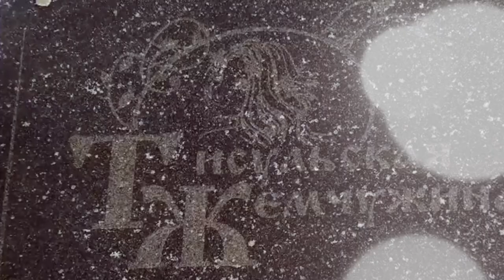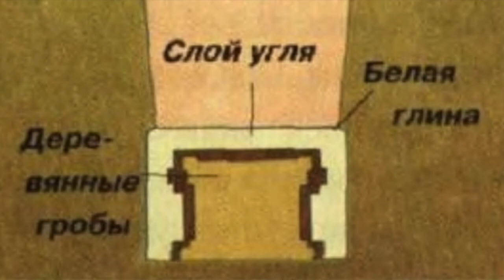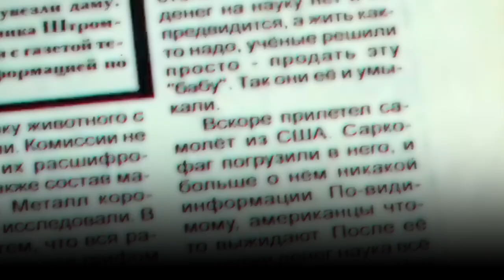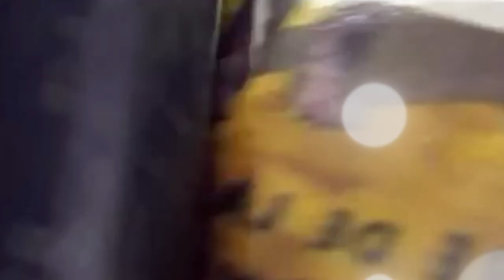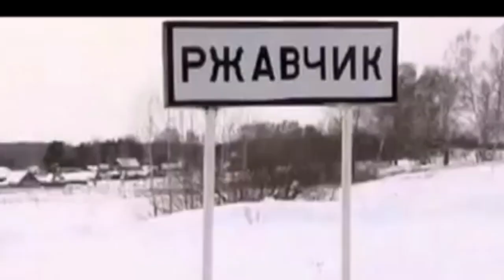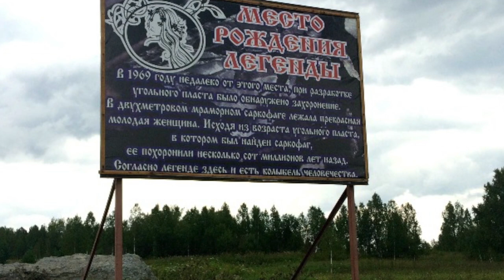The Tisul Princess - a secret that cannot be revealed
The story of the discovery of the Tisul Princess dates back to 1969, when miner Ivan Karnaukhov stumbled upon a coffin with a woman sleeping in it.

Soviet scientists have made the assumption that the age of nonsense in which they found the find is 800 million years old!

The woman found in the mine lying in a marble sarcophagus vividly confirmed the fairy-tale character about the sleeping beauty waiting for her prince.

The woman lying in the sarcophagus was not a fairy tale. New facts are in this video.